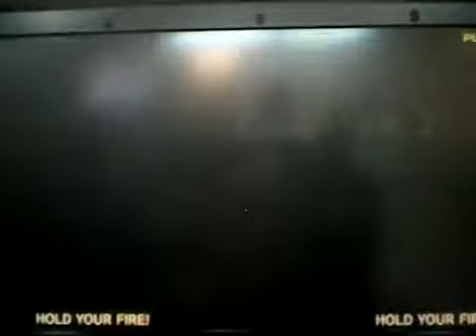Zombies Awakening Part III